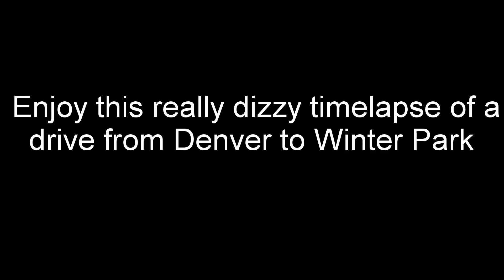Winterpark Timelapse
I had the pleasure of going to a wonderful place called Winterpark in Colorado. Yes I know the music is too hype for this video but ya know.